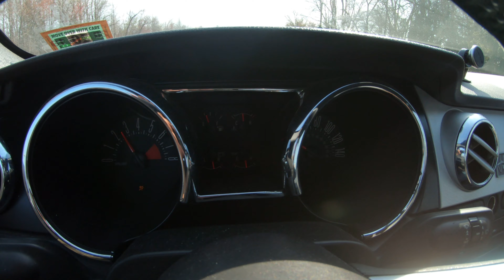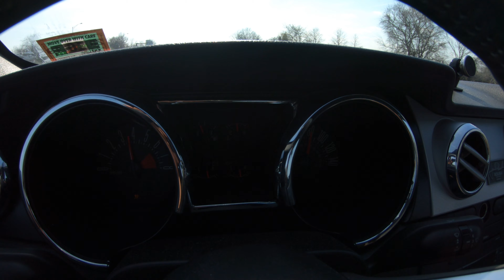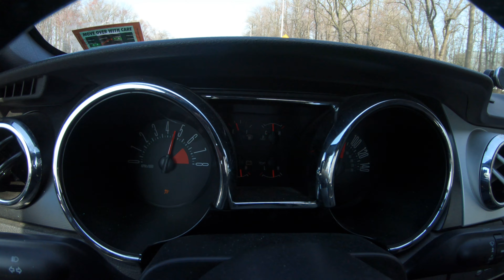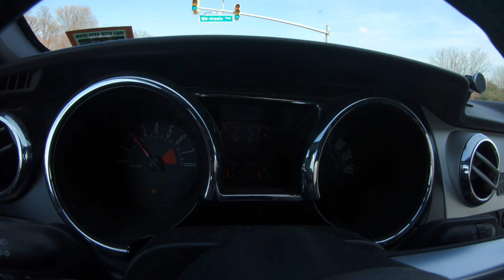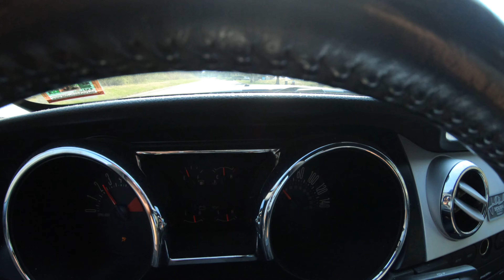Strange Sound 2